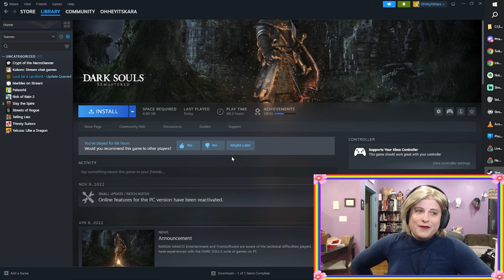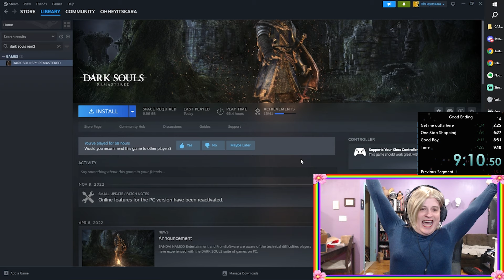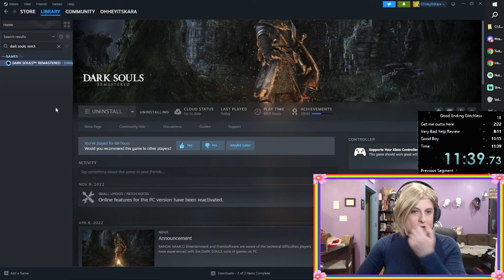TWO DARK SOULS WORLD RECORDS! Good Ending 9:10 & Glitchless 11:39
Under The Palm Trees [Original Mix] by Aftertune

Support by RFM - NCM The category lives on! Not a joke! Kind of a joke!

I've RECLAIMED Good Ending WR AND gotten the first ever World Record in Good Ending Glitchless!

GE% WR run starts at 2:54
GE%Glitchless WR starts at 14:35